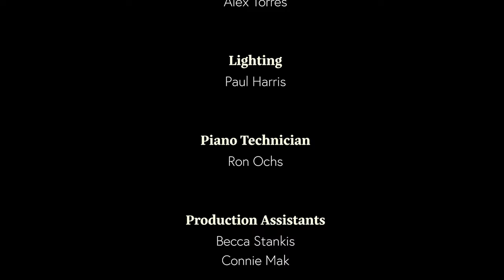The Genius of Domenico Scarlatti | Sonata in B Minor, K. 197 | Performed by Pianist Claire Wachter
About the Artist: Pianist Claire Wachter has performed in some of the world's most prestigious venues, including Steinway Hall in New York, the National Recital Hall in Taiwan and the Qingdao Grand Hall in China. She has given solo performances in the U.S., Canada, Spain, and Austria. She has presented recitals, lectures, and master classes in the U.S., Chile, Taiwan, Japan, Singapore, China, and South Korea. Claire's Virtual Piano videos “The Essence of Chopin,” “The Genius of Domenico Scarlatti,” “The Imagination of Robert Schumann,” “The Power of Beethoven” (with Dean Kramer), “Secrets of Russian Piano Playing” (with Alexander Tutunov), and “A Video Master Class with Dr. Anton Nel" have been viewed throughout the United States and in more than 100 countries.
Claire Wachter is a Steinway Artist.